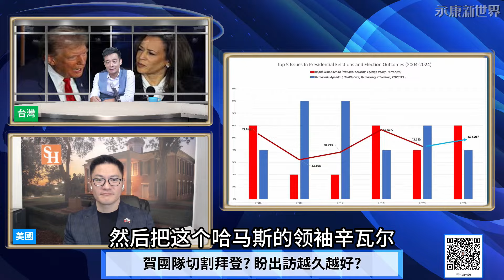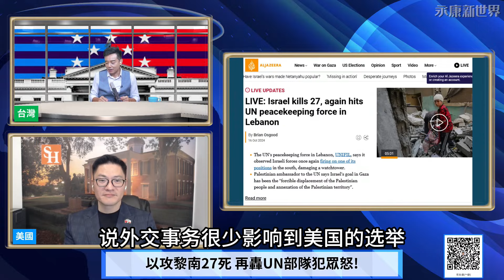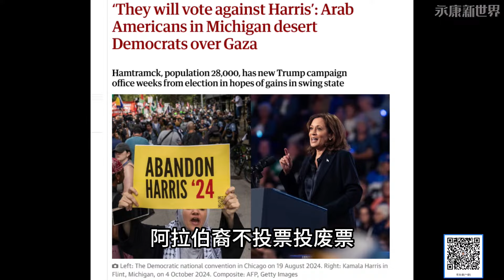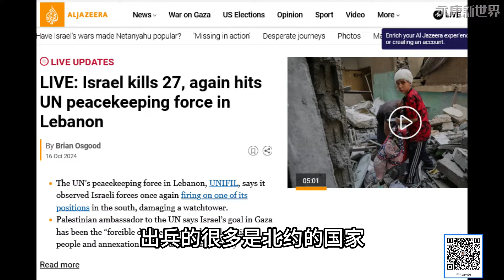(字幕) 1018-03 哈瑪斯領袖遭炸死 以色列繼續轟黎巴嫩UN維和部隊犯眾怒? /u以色列若攻伊朗 將助川普返白宮? / 翁履中 "永康新世界"週五1300-1400 自製節目需您贊助!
10/18 直播內容如下:

喬州投票率創新高 預告美大選後騷動?
賭盤逆轉! 川普後勢看漲
川普反超車? 賀錦麗哪裡做錯了?
賀團隊切割拜登? 盼出訪越久越好?
美挺以傷選情 賀抽刀斷水、水更流?
以攻黎南27死 再轟UN部隊犯眾怒!
搖擺州阿拉伯裔廢票 左右美選勝敗關鍵?
前攻官員:川普避衝突 將強化共軍奪台
共軍五年內攻台? 台人24% Yes 60% No
利劍B軍演後 兩岸互拋和平橄欖枝?